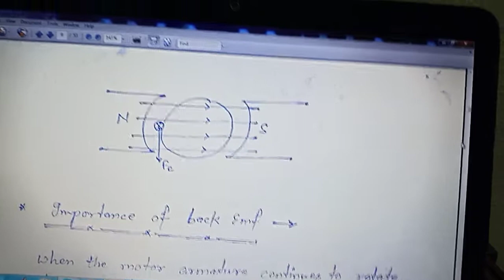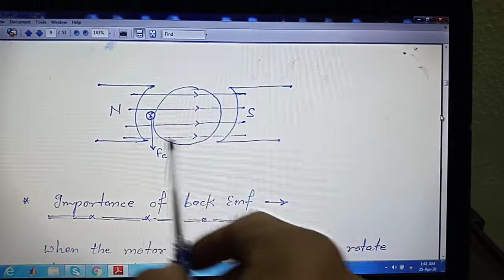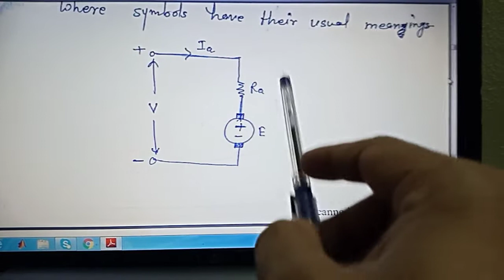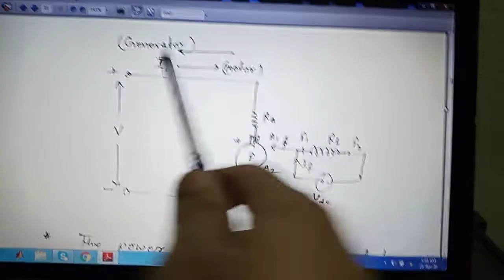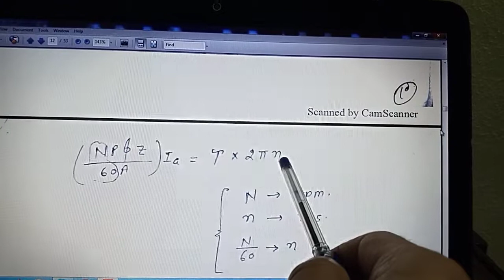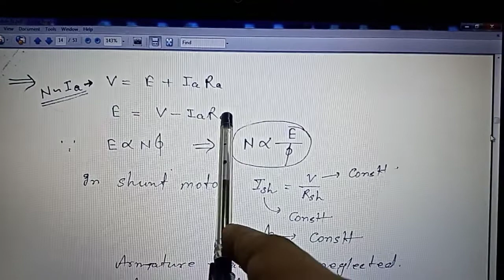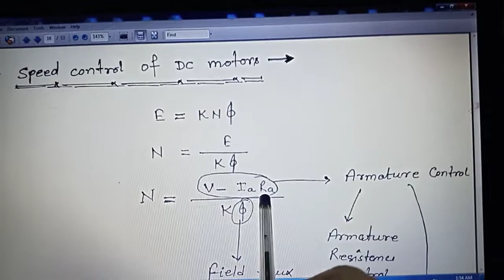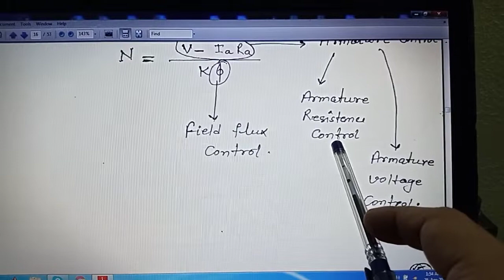EMF, Torque Equation, Motor Principle, characteristics of DC Motor, speed control, BEE, Parshant Tya